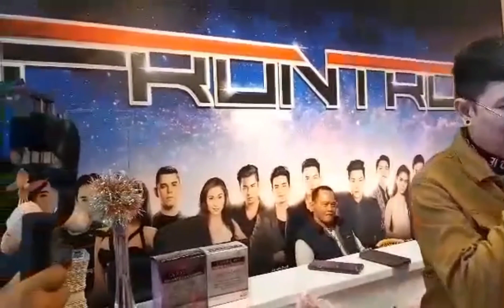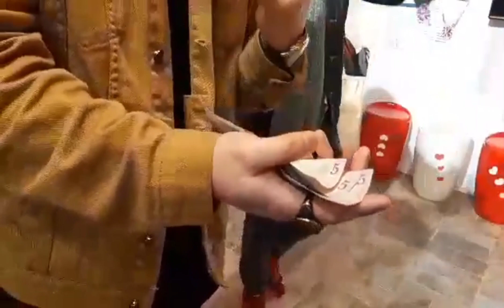KANTA KO DUGTUNGAN MO AT MANALO NG PA PREMYO EP.3/ORDINARY SONG BY:MARC VELASCO